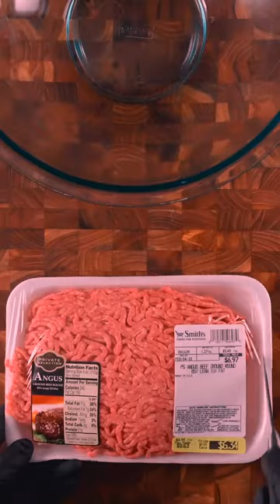025 Time flies so fast, it’s time to go to school in a blink of an eye, study hard 3xsf5v4n7ni6rzs